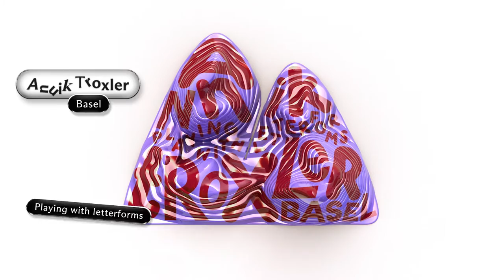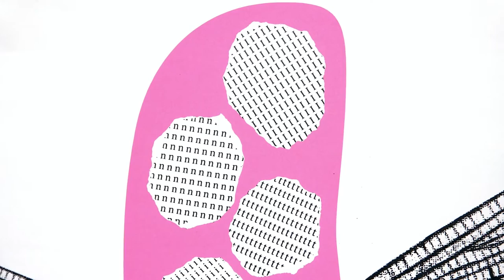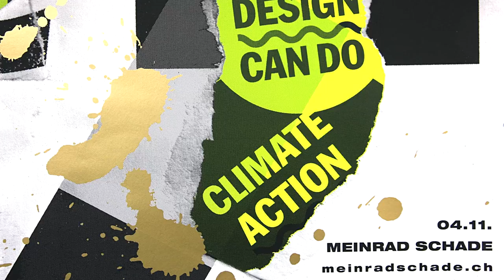Annik Troxler at ULTRAFETT 2021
Annik Troxler is a master of mediating between influences. The typographer connects her Swiss design heritage with a playful handling of letters, shapes and colours. Her unique vision is making her award-winning work truly artistic. With a weakness for big formats and an eye for detail, she creates bold and rhythmic posters of timeless expression for the biannual Jazz Festival Willisau.
Since 2011 she is a teacher at the Basel school of art and design and frequently gives talks all over Europe.

CREDITS

Host
Fritz Grögel

Type and Typography
Tilman Kunkel
Julian Gertenbach
Daniel Götz
Leon Pöhler
Maik Symann
Anke Warlies
Sarah Fyrguth

3D
Darius Bange
Lovis Knechtel
Kaan Kanbur
Mark Hartung
Tobias Bongartz

Motion
Daniel Götz
Hannah Bergmann

Dennis Jegel
Mo & Herb’s Vacation
DVZ of FH Bielefeld University of Applied Sciences

Hannah Bergmann
Timo Justus
Carolin Hartmann
Jan Borreck
Angelika Gerzen
Maya Schormann
Julia Sarah Derksen

Public Relations
Mirko Israel
Jan Borreck

Web
Malte Michels

Emotional Support Animals
FHasi
Eichi
Cookie
The new cat

Special Thanks
Ben Rhode
Nils Pisarsky
Claudia Rohrmoser
Florian Kühnle
Manfred Prante
Marvin Glißmann

ABC Dinamo
Förderverein FH Bielefeld
FH Bielefeld

Best Boy
Prof. Dirk Fütterer

Story, Direction and Edit
ANKE WARLIES
SARAH FYRGUTH

© Authors and speakers of ULTRAFETT 2021
© FH Bielefeld University of Applied Sciences